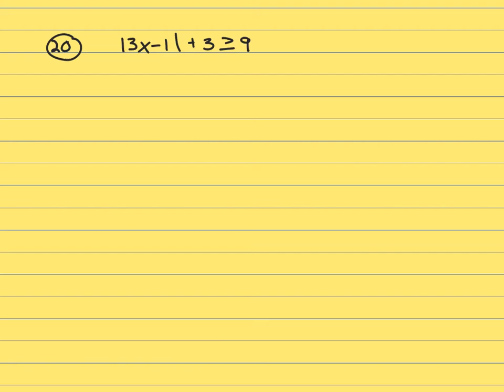Test 2 problems